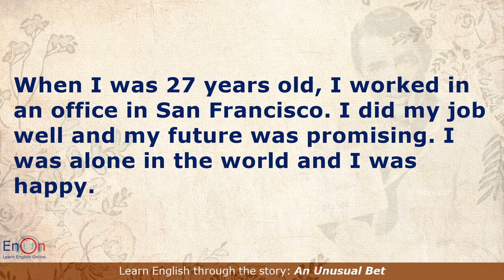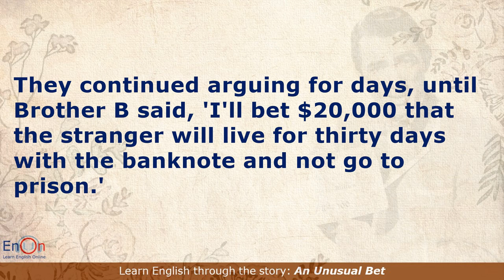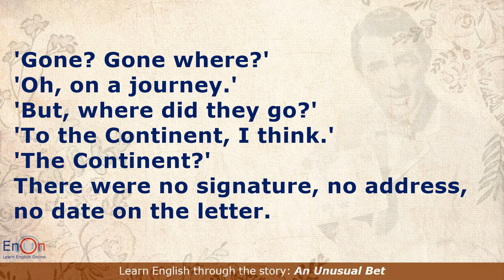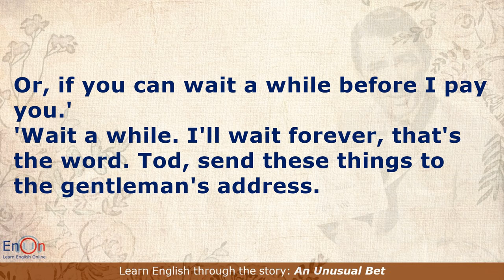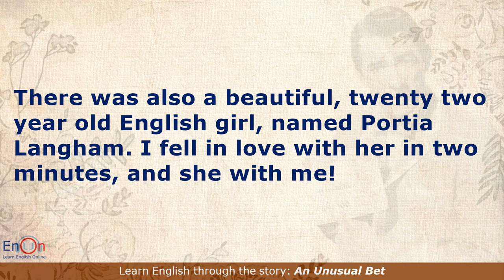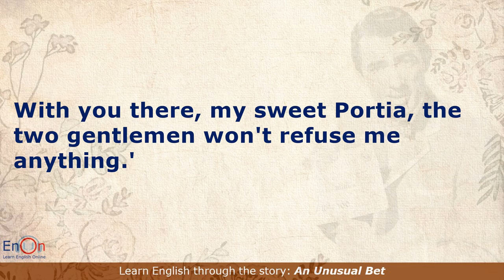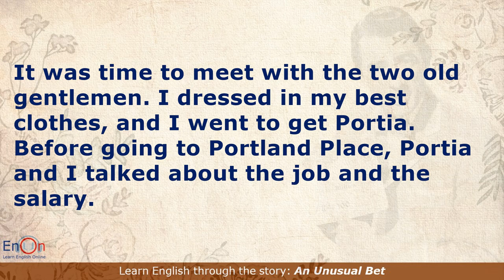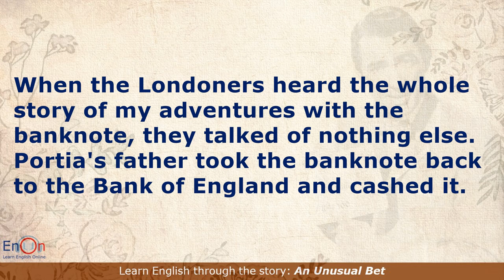Learn English through story level 4 ⭐ Subtitle ⭐ An Unusual Bet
Learn English through the story "An Unusual Bet"